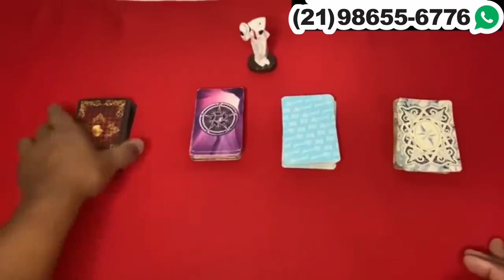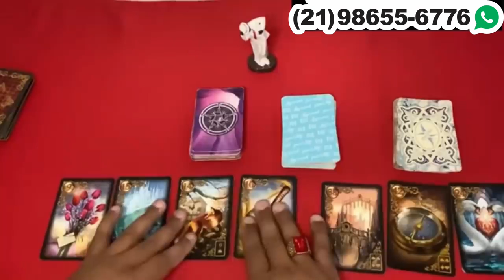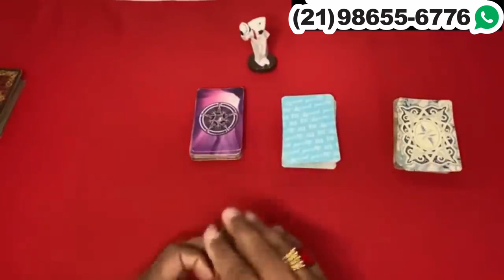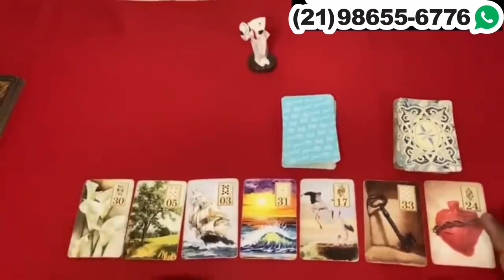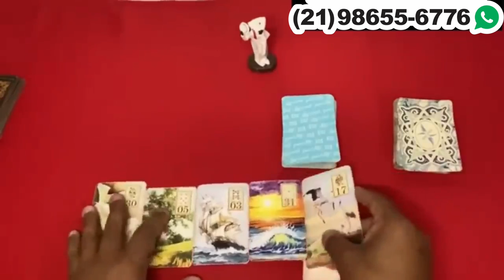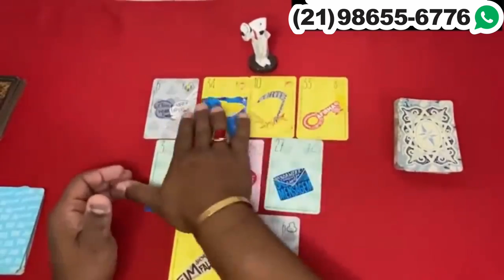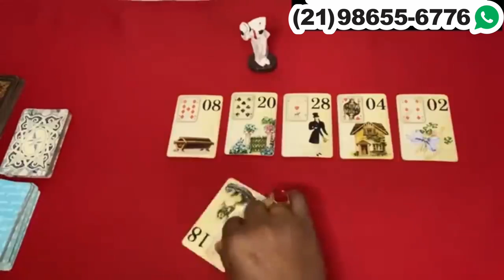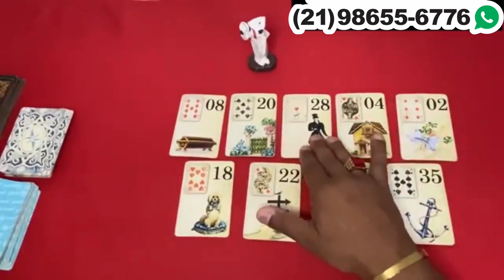Descubra Suas Respostas Com o Tarot Responde 🔮 | Leituras de tarot Diárias e Interativas